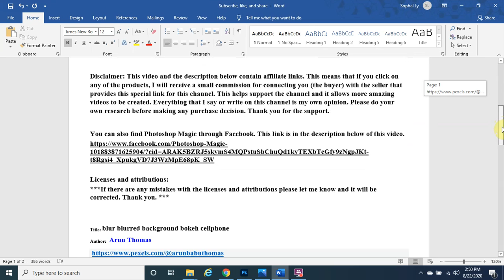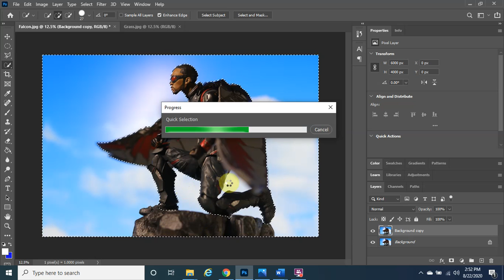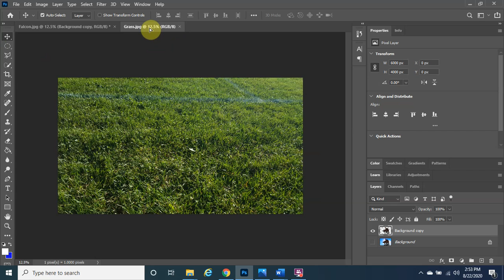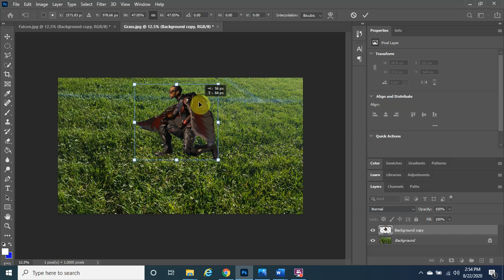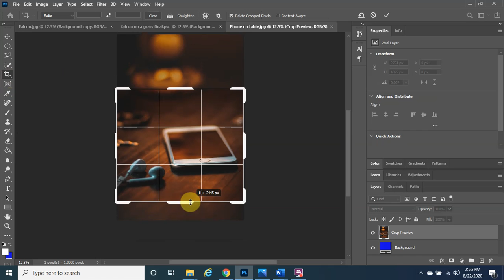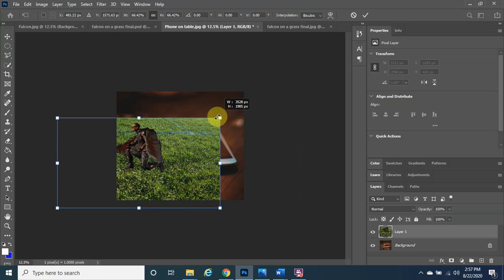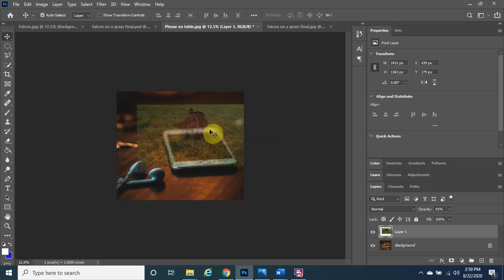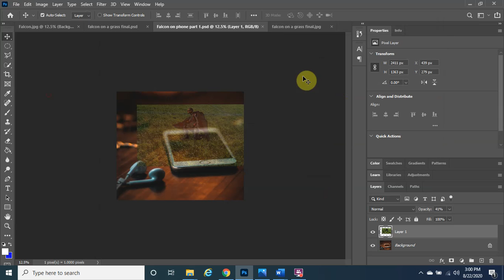How to create a 3D pop out effect in Photoshop 2020 Marvel Falcon on a smartphone Part 1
Hello everyone. My name is Sophal and welcome to Photoshop Magic. Today we are going to create a 3D pop out effect in Photoshop 2020 of Falcon on a smartphone.

(No sound*) How to create a thumbnail in Photoshop 2020 for the 3D pop out effect Marvel Falcon Part 1
(No sound*) How to create a thumbnail in Photoshop 2020 for the 3D pop out effect Marvel Falcon Part 2
(No sound*) How to create a thumbnail in Photoshop 2020 for the 3D pop out effect Marvel Falcon Part 3

How to create a 3D pop out effect in Photoshop 2020 Marvel Falcon on a smartphone Part 2:
How to create a 3D pop out effect in Photoshop 2020 Marvel Falcon on a smartphone Part 3:

If you watch the video and find any value at all, consider to at least click on the “Like” button so it will tell the YouTube algorithm to share the video with more people. It would mean so much to have this channel reach more people so they can learn Photoshop too. Thank you for the support.

You can also find Photoshop Magic through Facebook.

This means that if you click on any of the products, I will receive a small commission for connecting you (the buyer) with the seller that provides this special link for this channel.

Title: blur blurred background bokeh cellphone
Author:  Arun Thomas
Indicate if changes were made: Used it as the background of the Falcon image as a 3D pop out effect out of a smartphone while kneeling on a grass.

Title: No title
Author: Marco Sit
Indicate if changes were made: Used the Falcon image as a 3D pop out effect out of a smartphone while kneeling on a grass.

Title: Grass
Author: cweyant

This image was marked with a CC0 1.0 Universal (CC0 1.0) Public Domain Dedication license.

Background Image for the Before and After texts.
Title: Palm tree near body of water
Author: Asad Photo Maldives